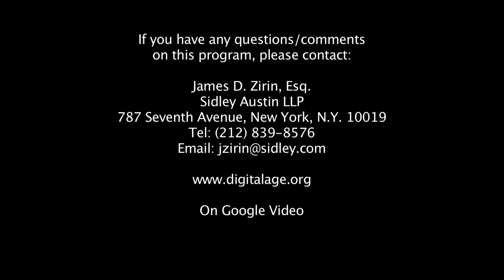What is the Best Way to Defeat ISIS? | Conversations in the Digital Age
With the candidates sharply diverging as to what is to be done about the cult of death known as the Islamic State, Princeton Professor Bernard Haykel, the Nation’s leading secular authority on ISIS, tells Jim Zirin that the wisest course of action may well be for the US to ignore them.

Taped: 02-02-16

With digital age technology rapidly altering how information is distributed and received, Conversations in the Digital Age with Jim Zirin is a talk show designed to illuminate the news by taking the time required to understand and interpret national and world events. The series features high-profile guests from the worlds of politics, law, business, foreign relations, national security, counterterrorism, media, lifestyles and the military. The series is helmed by Jim Zirin, a leading litigator with Sidley Austin LLP and a contributor to major publications including Forbes, the Daily Beast, the Nation, The Times of London and the Los Angeles Times. He is the author of The Mother Court – Tales of Cases That Mattered in America’s Greatest Trial Court. Jim served as an Assistant United States Attorney for the Southern District of New York in the Criminal Division under the legendary Robert M. Morgenthau.